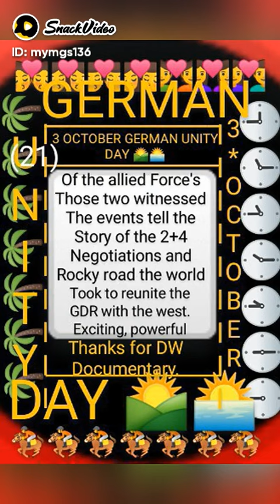3 OCTOBER GERMAN UNITY DAY 🌄🌅together